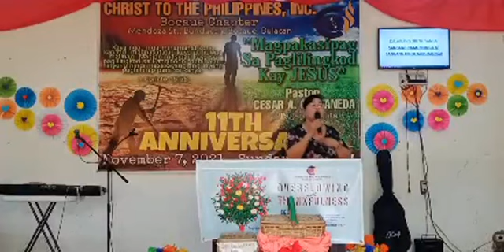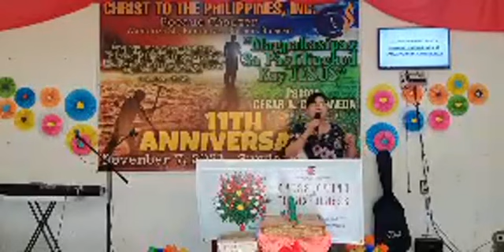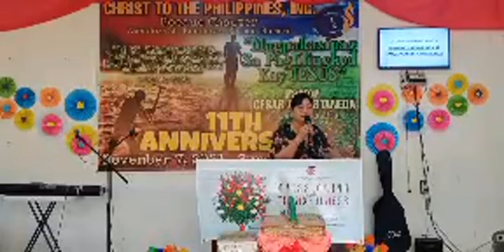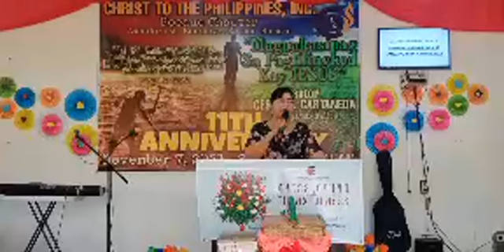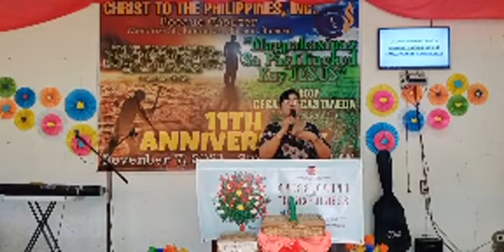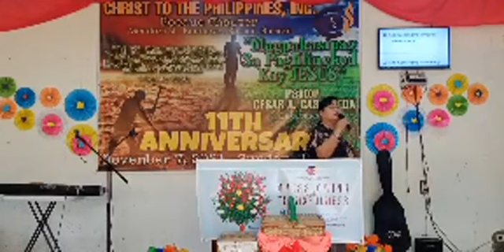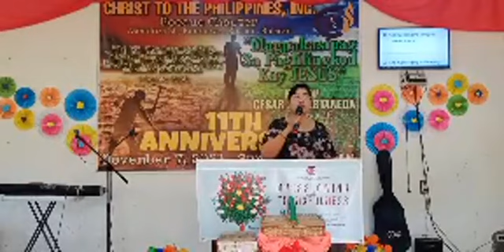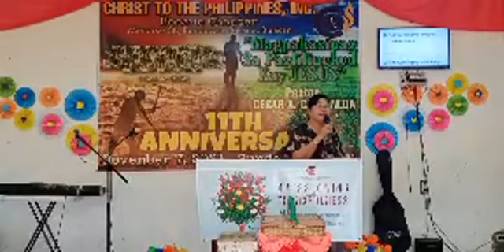WORSHIP | CTTP BOCAUE | December 5, 2021 | Sunday | 9:00 AM | Speaker: Pastora Myrna R. dela Cruz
WORSHIP CELEBRATION
CTTP BOCAUE CHAPTER
Decembee 5, 2021 | Sunday | 9:00 AM
Speaker: Pastora Myrna R. dela Cruz